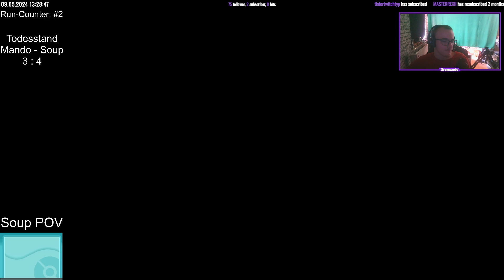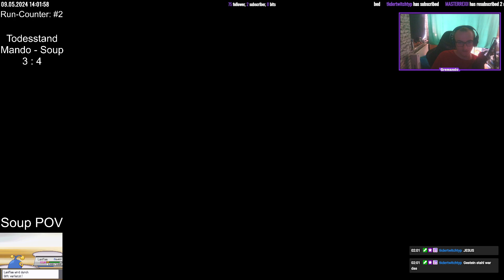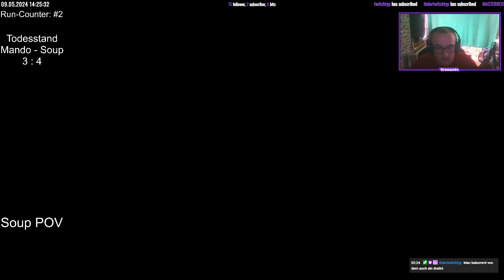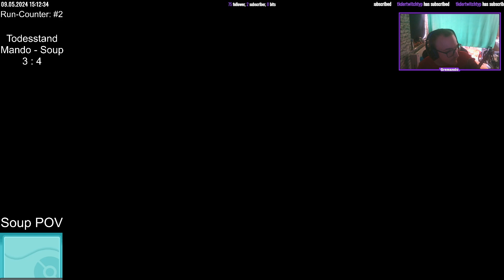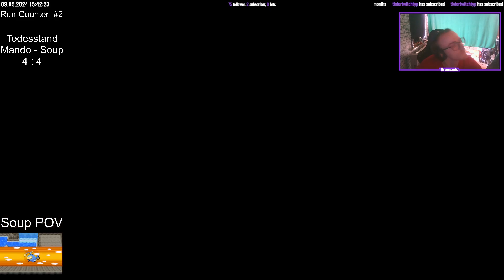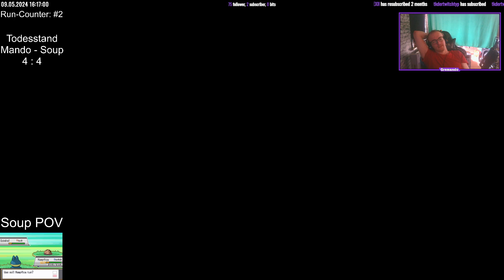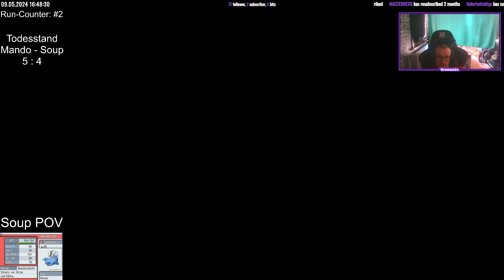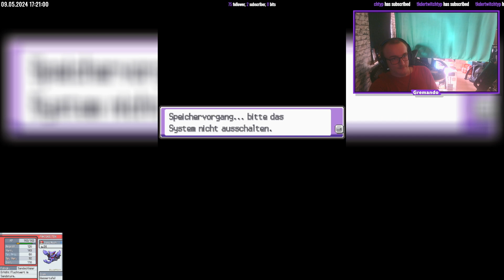Pokémon SoulSilver Randomizer Soullock mit @anylegendsofsoup5600 #3 | 1 Follow = 2 Pushups